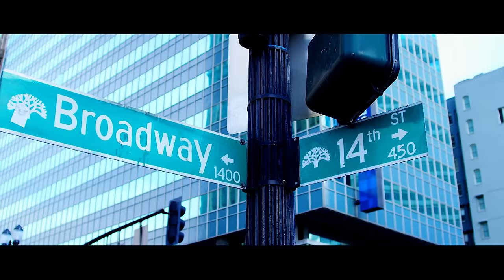Kamaiyah - Build You Up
Music video by Kamaiyah performing Build You Up. (C) 2017 Interscope Records